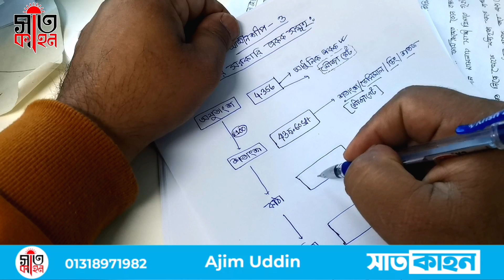সারা বাংলাদেশের জমি মাপার সরকারি এবং আঞ্চলিক একক সমূহ।।